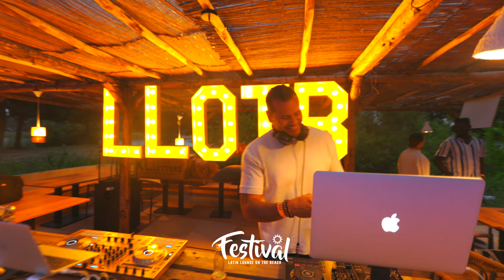Latin Lounge On The Beach 2022 Aftermovie